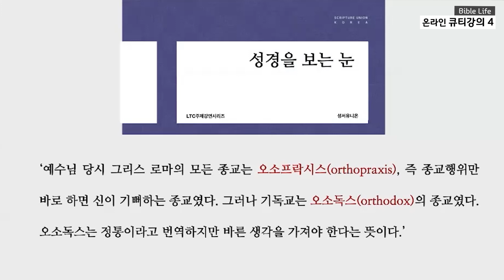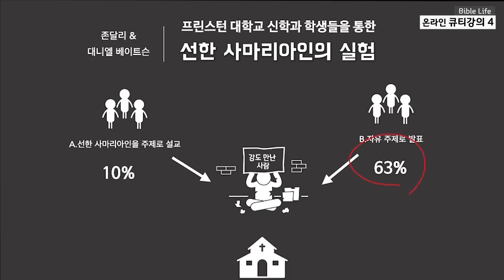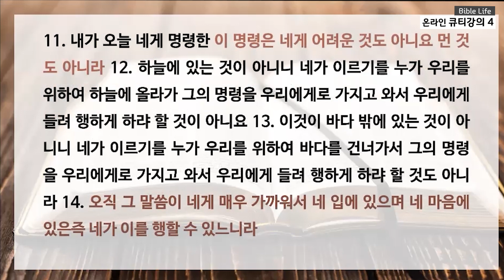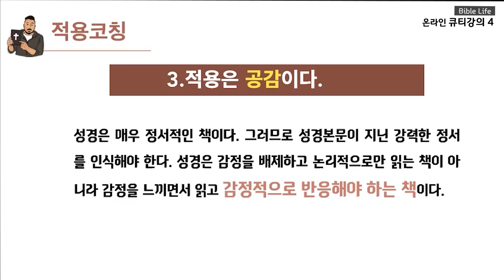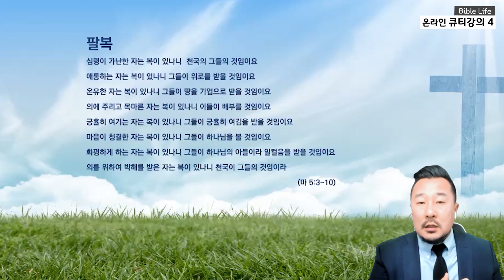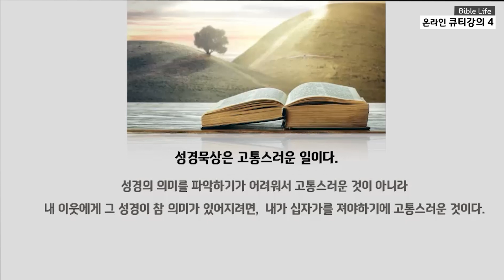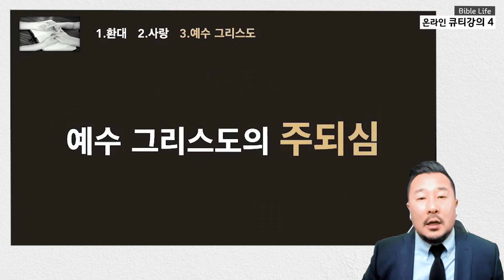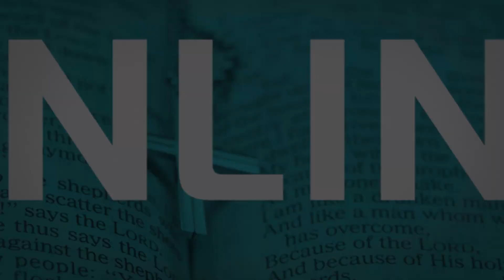(127회) Bible Life 온라인 큐티강의 4 - 박동진 목사 (1/26/2021)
Bible Life 온라인 큐티강의 4 -말씀묵상 적용과 나눔
박동진 목사 (성서유니온 미주 사역디렉터)